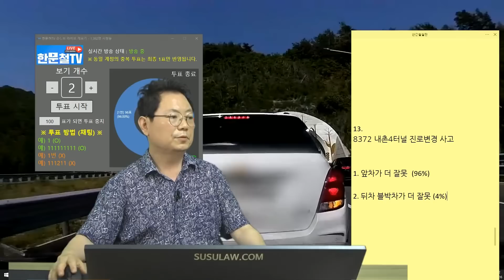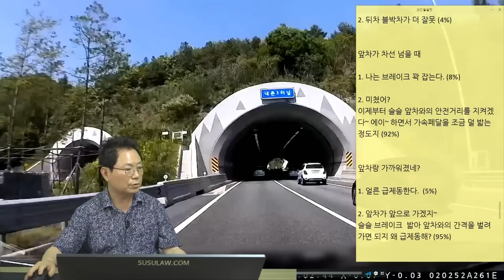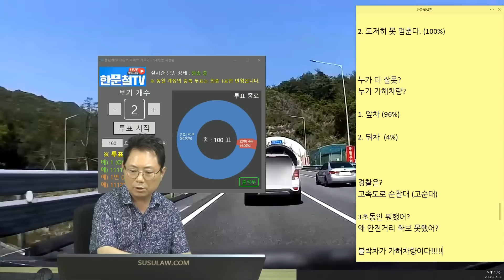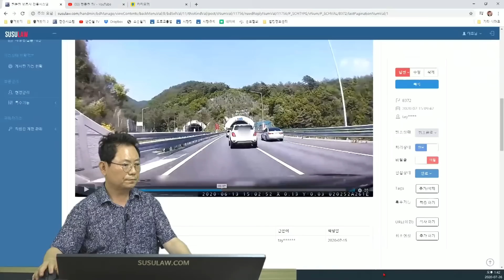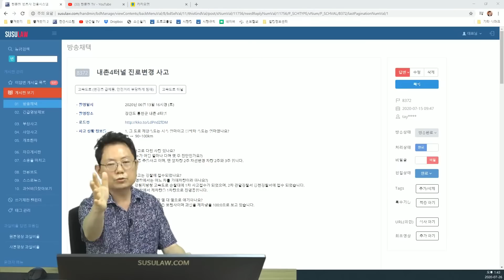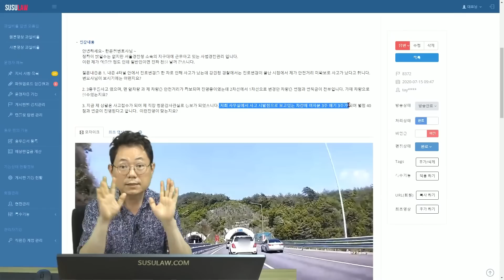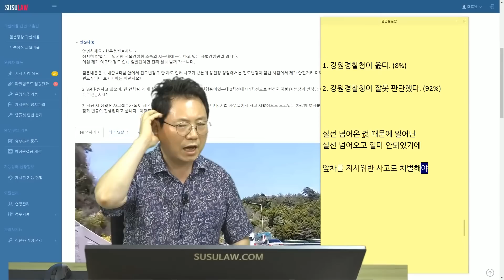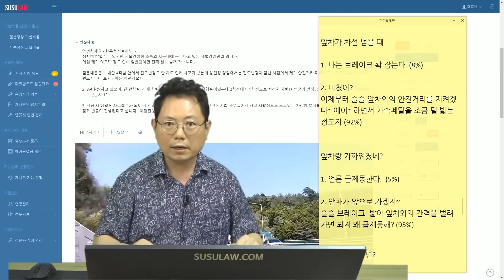6355회. 앞으로 끼어들고 브레이크 쾅 ! 터널 앞 3중 추돌 사고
(b8372 직진 중 실선넘어 1차로로 끼어들기 후 앞차가 멈추며 뒤따라 멈추려다가 3중 추돌한 사고,
1. 앞차가 더 잘못  (96%)

2. 뒤차 블박차가 더 잘못 (4%)

앞차가 차선 넘을 때

1. 나는 브레이크 꽉 잡는다. (8%)

2. 미쳤어?
이제부터 슬슬 앞차와의 안전거리를 지켜겠다~ 에이~ 하면서 가속페달을 조금 덜 밟는 정도지 (92%)

앞차랑 가까워졌네?

1. 얼른 급제동한다.  (5%)

2. 앞차가 앞으로 가겠지~
슬슬 브레이크  밟아 앞차와의 간격을 벌려가면 되지 왜 급제동해? (95%)

이때 급제동하면?

1. 당연히 3.몇 초에 멈출 수 있다.

2. 도저히 못 멈춘다. (100%)

누가 더 잘못?
누가 가해차량?

1. 앞차 (96%)

2. 뒤차  (4%)

경찰은?
고속도로 순찰대 (고순대)

3초동안 뭐했어?
왜 안전거리 확보 못했어?

블박차가 가해차량이다!

1. 현직 경찰관인데도 칼같이 뒤차의 안전거리 미확보로 가해차량으로 지정한 강원지방경찰청에 박수는 보냅니다. (칭찬)

2. 이야, 경찰관도 저렇게 억울한데 힘없는 민초들은 얼마나 억울할까?  말도 안된다.
(안 칭찬)

1. 강원경찰청이 옳다. (8%)

2. 강원경찰청이 잘못 판단했다. (92%)

실선 넘어온 것 때문에 일어난
실선 넘어오고 얼마 안되었기에

앞차를 지시위반 사고로 처벌해야